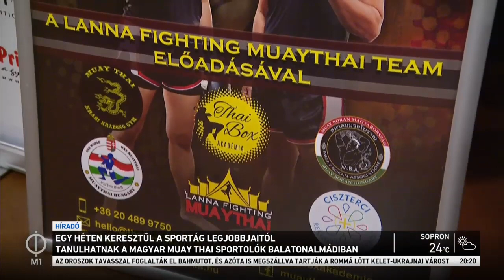Thai Box Akadémia Edzőtábor 2023., Balatonalmádi - Sajtótájékoztató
A Lannafighting Muay Thai csapat vezetője Kru Din és lánya Ioon egy hétre érkezett Magyarországra, hogy a tradicionális muay thai technikákat oktassák a tábor résztvevőinek és a thai harcművészetre jellemző kultúrális értékeket megismertessék a sportolókkal.